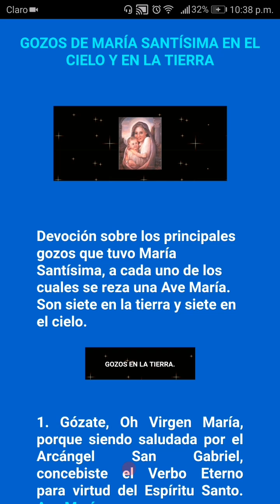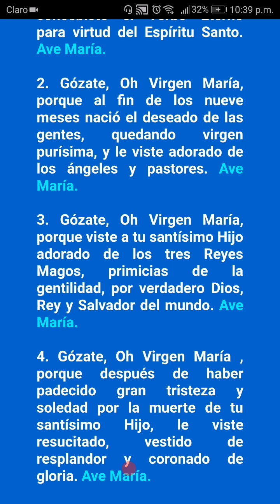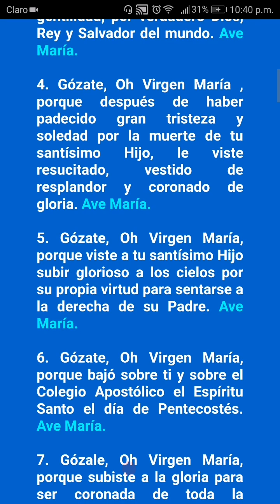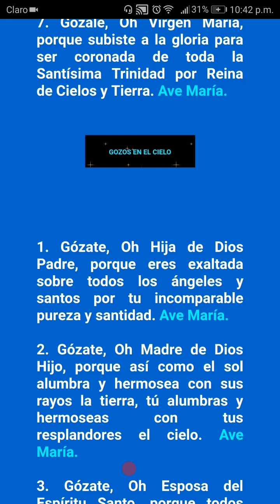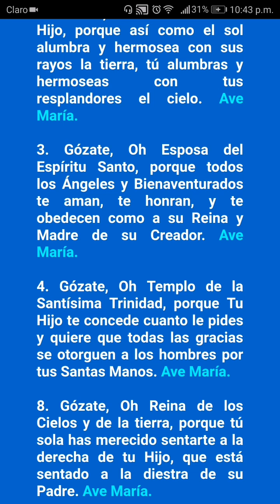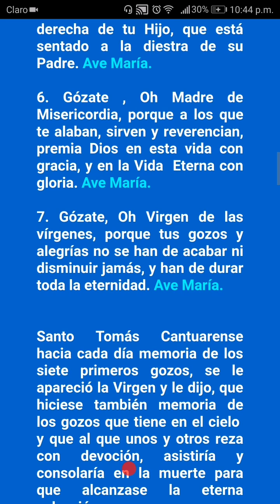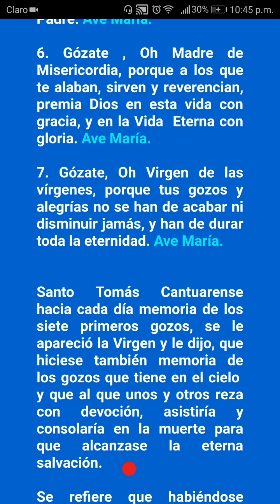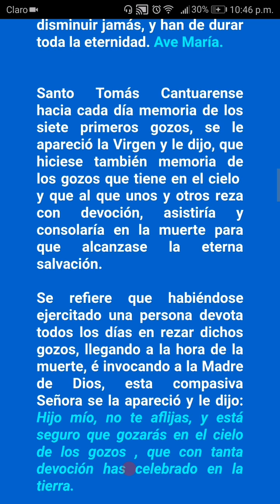GOZOS DE MARIA SANTISIMA EN EL CIELO Y EN LA TIERRA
Devoción sobre los principales gozos que tuvo María Santísima, a cada uno de los cuales se reza una Ave María. Son siete en la tierra y siete en el cielo.